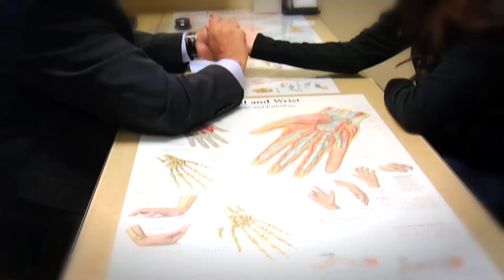Fremont Orthopaedic & Rehabilitative Medicine (FORM Ortho) - Fremont, CA 94538 Jippidy.com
Fremont Orthopaedic & Rehabilitative Medicine
39180 Farwell Dr., Suite 110

FORM's doctors:
John W. Jaureguito, M.D.
Basil R. Besh, M.D.
Jim S. Dhanoa, M.D.

All of our physicians are board certified specialists and highly regarded for the passion and respect they show their patients. At FORM, patients can expect top notch care. Physicians use the most advanced treatments, combined with time-tested practices to ensure that each patient receives the custom treatment that he or she deserves. We are service-oriented and provide excellent care rivaling that of the university setting. However, our patients can count on having the same doctor following through on their treatment at each visit.

We pride ourselves on assisting our patients in early return to work, athletics, or leisure activities. The weekend warriors, the avid athletes and the hard working people in our community can find compassionate, quality care in this practice.

The practice is innovative and committed to utilizing available technology. Exam rooms are equipped with computers as educational aids. Tablet computers room are available for patient use in the waiting room and X-rays are taken on site.

The staff at FORM is experienced, friendly and attentive. They will answer questions with a smile and are eager to understand patient needs. With the help of flexible scheduling, our staff will make every attempt to ensure that each patient is seen in a timely manner. Our surgical schedulers can coordinate more complicated procedures, making patients feel confident that they will be treated as part of the team. Because x-rays are provided in house, patients can save themselves a trip to another busy office.

For the convenience of our patients, we participate in a wide range of insurance programs. Any insurance plans with which we do not participate are likely to have out-of-network benefits that will allow our physicians to treat those members. Our staff will be happy to provide answers about appointments and insurance coverage.